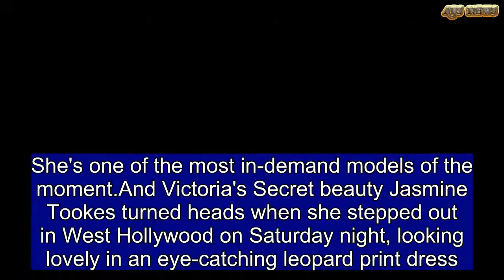Victoria's Secret stunner Jasmine Tookes dons plunging minidress | ABS US DAILY NEWS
She's one of the most in-demand models of the moment.And Victoria's Secret beauty Jasmine Tookes turned heads when she stepped out in West Hollywood on Saturday night, looking lovely in an eye-catching leopard print dress.The supermodel, 27, exuded elegance in her slinky spaghetti strap number as she left a dinner date at Craig's Restaurant.Jasmine's eye-catching attire featured a low-cut neckline, set off with a gold coin chain.   The stunner completed her look with a black handbag and a pair of coordinating suede heels.Also stepping out in LA on Saturday night were The Weeknd and Patrick Schwarzenegger, who both kept low profiles on their outings.Jamine credits her incredible figure from years as an athlete; she did gymnastics for a decade and played volleyball and softball before she became a model at 15.The beauty's first commercial ad campaigns were in 2010 for UGG boots and Gap.She was one of 11 new models for the annual Victoria's Secret Fashion Show in 2012 before she became a Victoria's Secret Angel in 2015.Tookes was selected to wear the Victoria's Secret Fashion Show Fantasy Bra (worth $3 million in 2016) at the 2016 show in Paris.The stunner has appeared in Vogue, Harper's Bazaar and W magazines, and has walked the runways for Burberry, Salvatore Ferragamo, Carolina Herrera, Moschino, Ralph Lauren and DKNY.Her biggest advertising campaigns are for Jimmy Choo, Calvin Klein, Lancôme, DKNY, Ralph Lauren and Kate Spade.